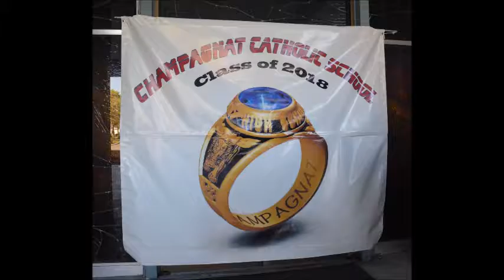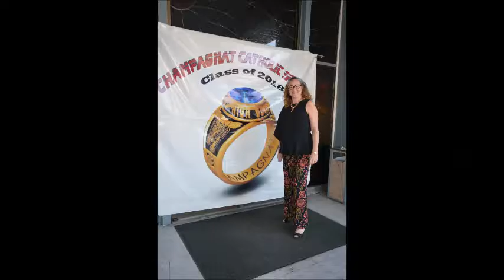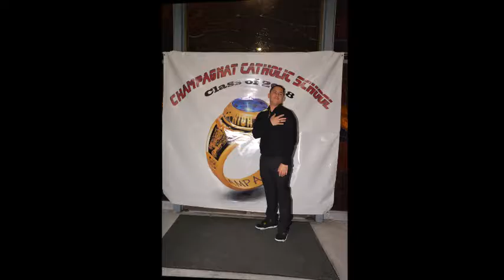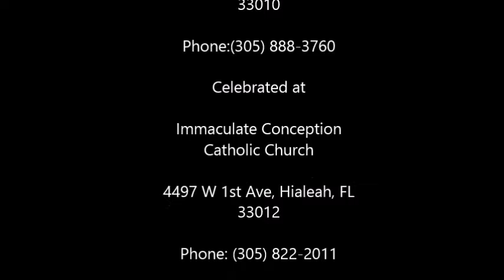Champagnat Catholic School Class Ring 2018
2018 Class Ring
Celebrated at Immaculate Conception Catholic Church
Video & Photography by JLoz Photos